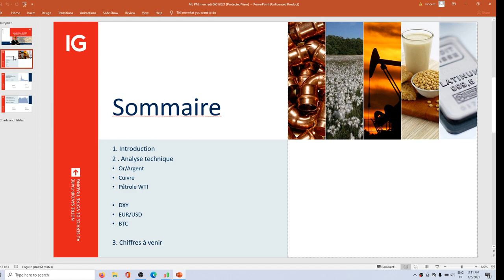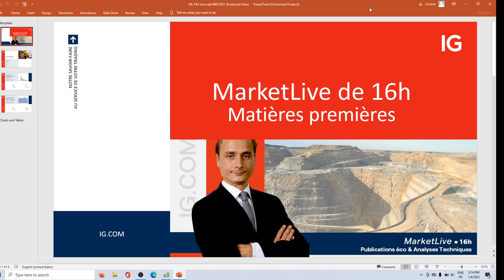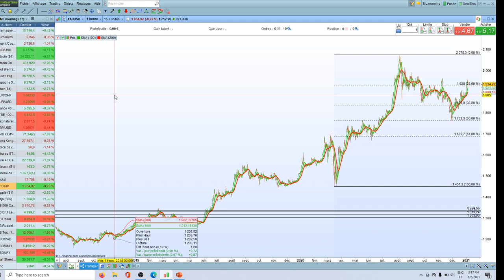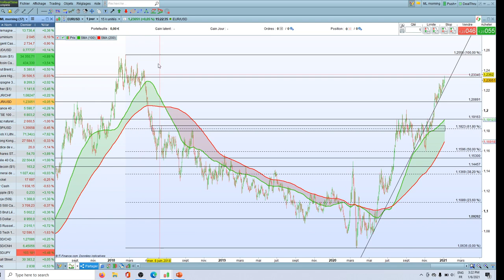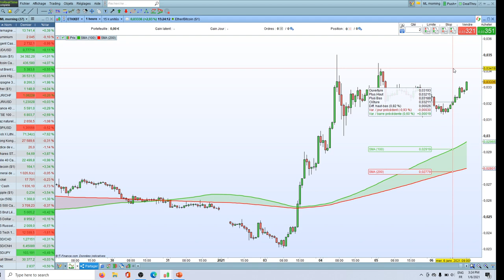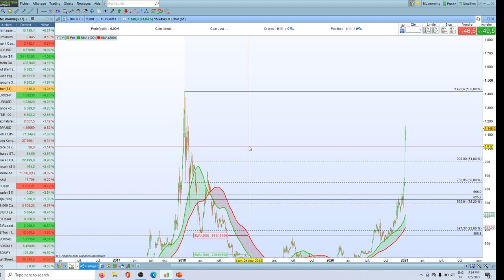MarketLive 16h15 - Mercredi 6 Janvier 2021